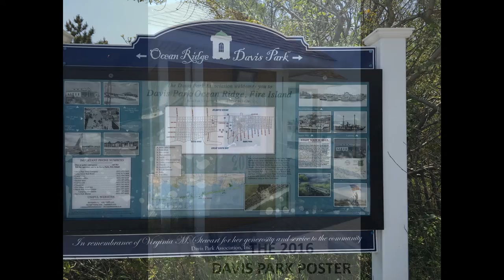A DAY SAIL TO DAVIS PARK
On a day sail to Davis Park, I interviewed Irene Vitale.  Her paintings will be on display at the Casino Cafe, this summer.

Read about her love of both painting and Long Island's shoreline in this week's Fire Island Chronicle.

Kerry and Debi Greiner own a wonderful home on the western edge of Davis Park.  He is a retired art teacher who now enjoys his passion for painting,  This summer they will be featured in an upcoming issue.

The BlownAway Too will sail to various Fire island towns this summer and report for the Chronicle.  Stay linked to our Facebook page for updates and new videos.